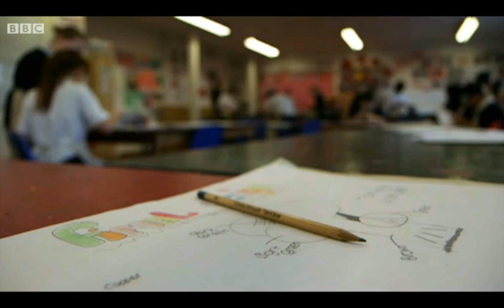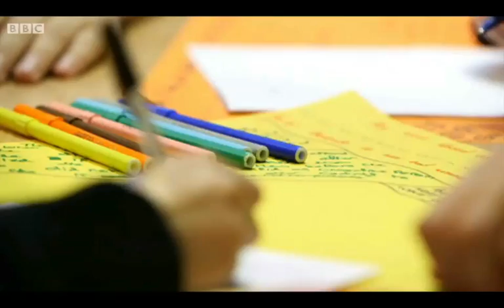On the front line with workers from Citizens Advice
Citizens Advice is the UK's largest advice provider, offering impartial help and expertise on an array of issues through its network of over 3,500 bureaux. Of the 28,500 people who work for the service, 21,500 are volunteers. BBC Newsnight visited Coventry CAB, which has been operating in the city since 1940, to find out more about its work.